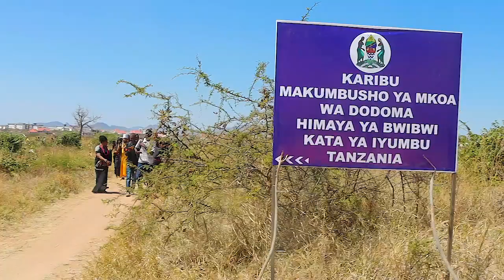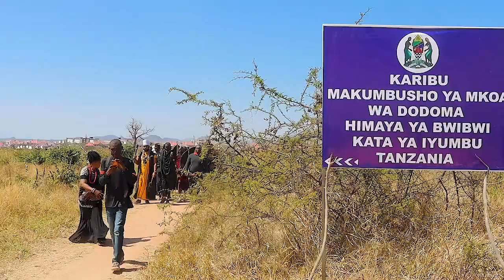CHECHE ZA PRINCE KATAGA II MBELE YA MKUU WA WILAYA DODOMA TAMBIKO KUU